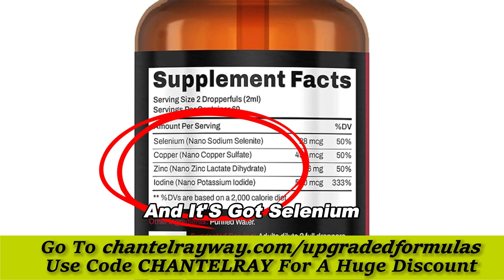What are the top reasons why people are not losing weight? - with Louise Digby! | WA Podcast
Welcome back to the podcast! In today’s must-listen episode, Chantel got to speak with Louise Digby! .

Louise is a weight loss expert, registered nutritional therapist and founder of The Nourish Method to Lasting Fat Loss. Her team specialise in weight loss for women. We help women to balance their hormones and repair their metabolisms without restrictive dieting, so that they can lose weight and keep it off. We work with women all over the UK. Louise also offers blood tests at her clinic in Braintree.